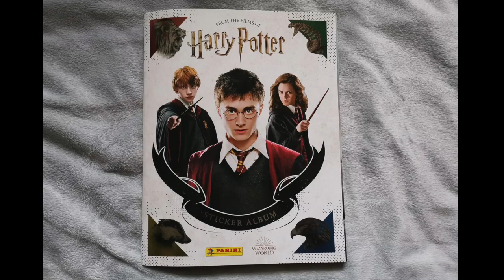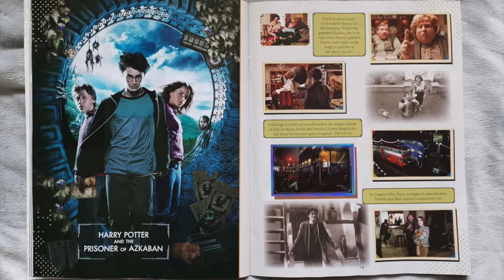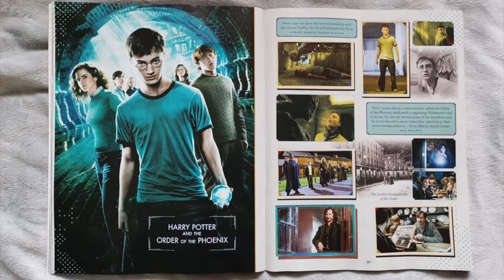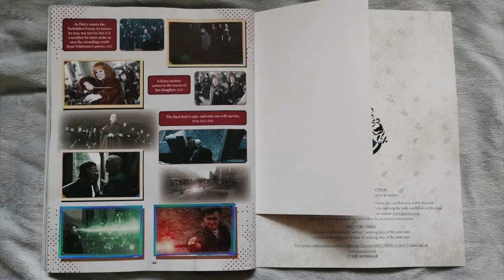Panini 2020 The Films Of Harry Potter Sticker & Card Collection Review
A Quick Look at all the cards and stickers in the brand new 2020 Panini The films of Harry Potter Sticker Collection

The Collection is 216 Stickers and 50 Collectors Cards from all the Harry Potter Movies